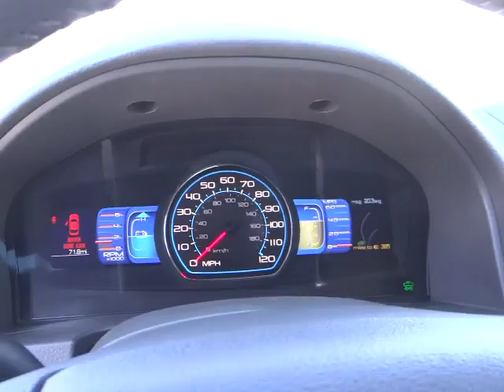2012 FORD Fusion - sedan Carson City NV 27852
2012 FORD Fusion 4DR SDN HYBRID FWD - Stock#: 27852